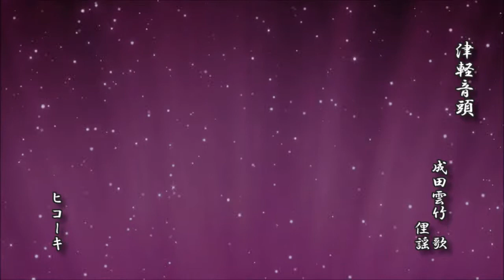津軽音頭 成田雲竹 俚謡【日本民謡 レコード】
津軽音頭
　　　　　　　　成田雲竹　歌
　　　　　　　　　　　　俚謡

　　　　　　　　　　ヒコーキ